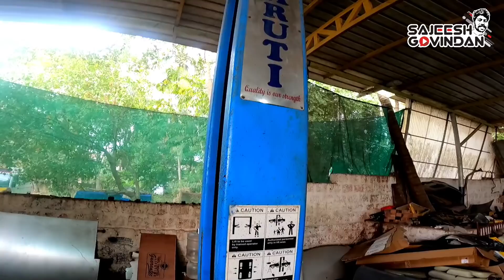😊💪♥️Our SWIFT under service🙏